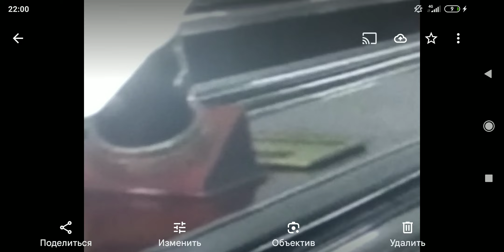Эскалатор киевского метрополитена - японский мультфильм.